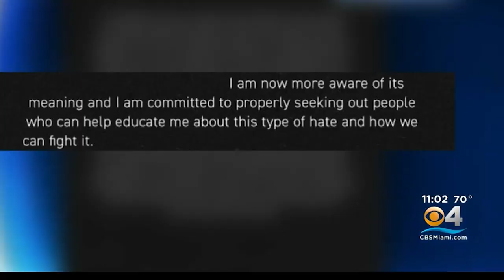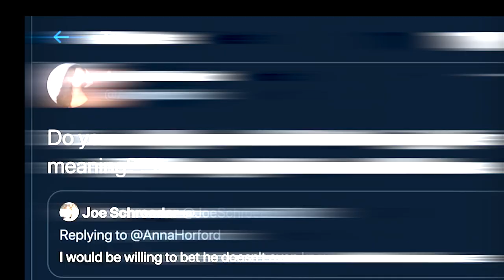Meyers Leonard's Career Is OVER After THIS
Unless you’re a Heat or Blazers fan, one of the first things you may be wondering about Leonard is
who he is. After all, he’s not exactly a household name. Still, he’s the kind of player that’s good
enough to make solid contributions on a winning team, and that’s allowed him to enjoy a
successful career as a role player.